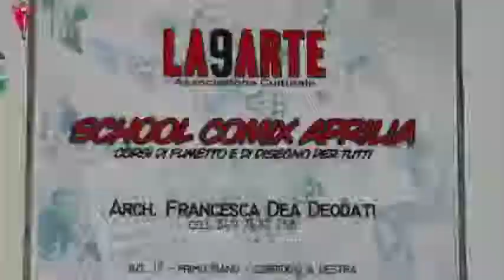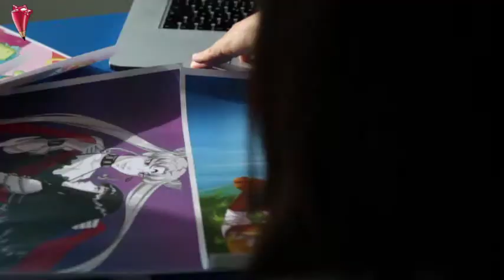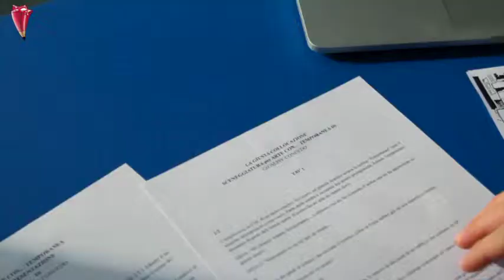School Comix Aprilia: I Corsi dell'anno 2014-2015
Un nuovo video sui corsi della scuola del fumetto di Aprilia (Latina). Ecco i corsi che saranno attivati quest'anno. Opportunità da non perdere. Passione, professionalità e competenza